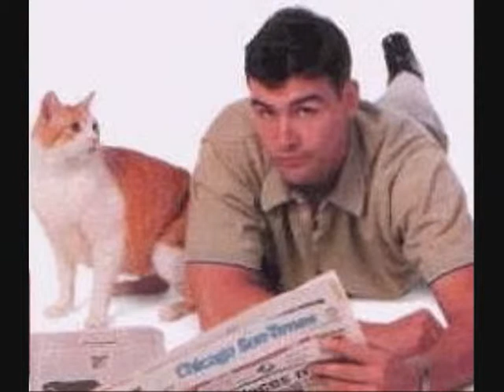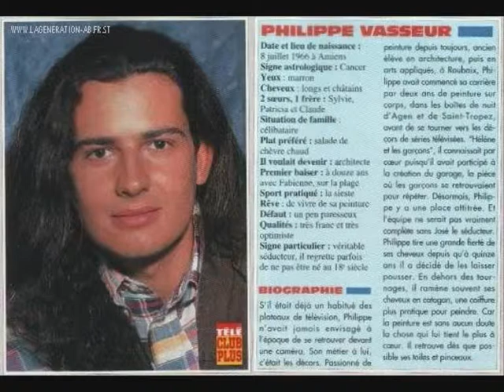IMMAGINA CHE BELLO vs SEI FANTASTICA.wmv